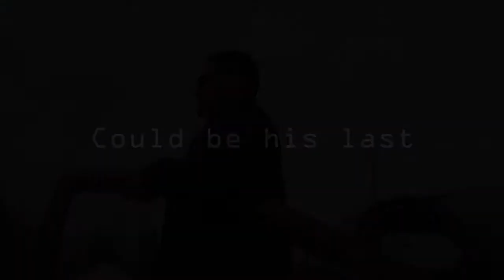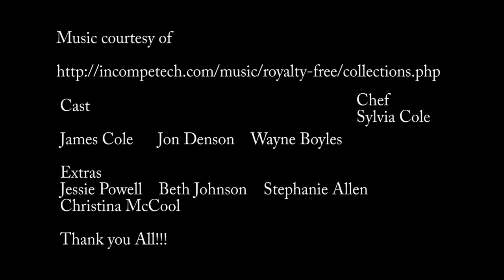Spider Milk - Trailer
Orson Talbot has synthesized a precious material from genetically-altered goat's milk and he is now hunted for this knowledge by a big company executive who has been watching him from the shadows.

 A project I did for college. I may make a full length feature now that I am wiser to the ways of film.